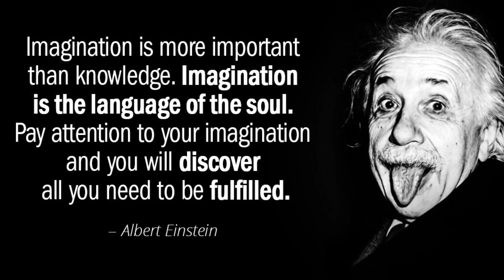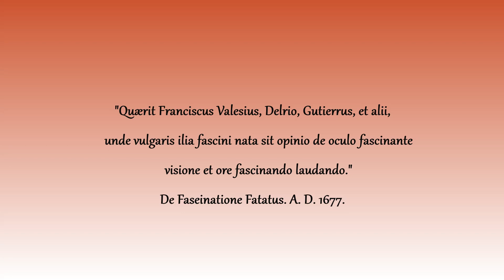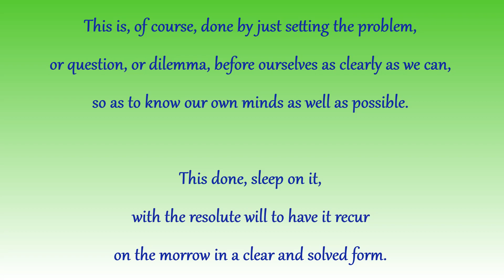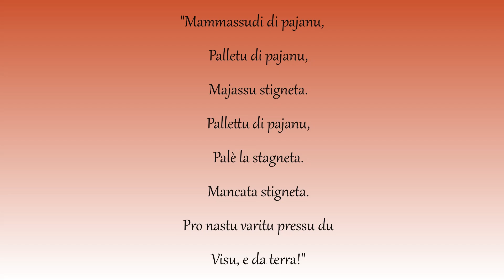Have You a Strong Will? by Charles G. Leland ✨Fascination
Have You a Strong Will? by Charles G. Leland offers that fascination is a key component to stimulate memory which aids in the exercises for self-hypnotism aka auto-suggestion putting into motion the Law of Attraction.

0:00 -   Narrators Introduction
2:53 -   Awaken Attention

🧡Love,
🌼Daisy XOXO